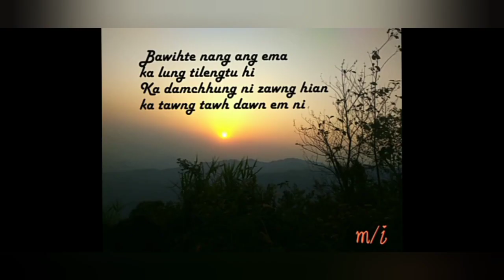Aseka new movie